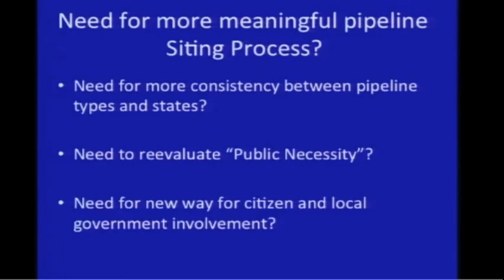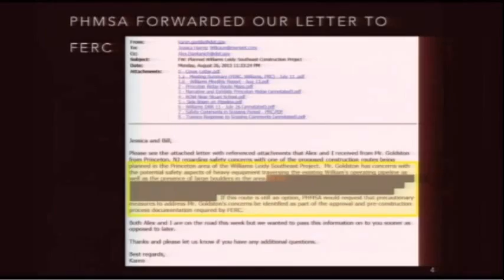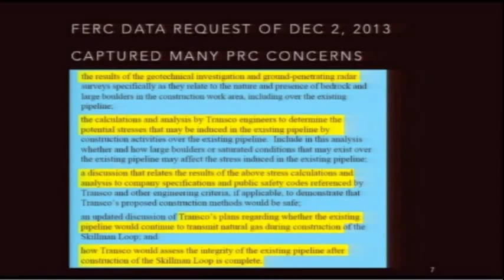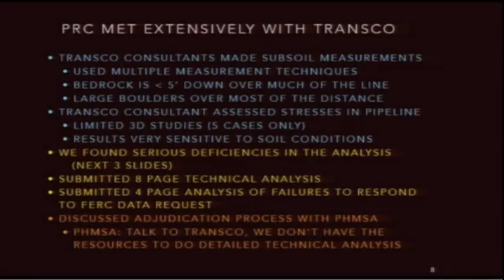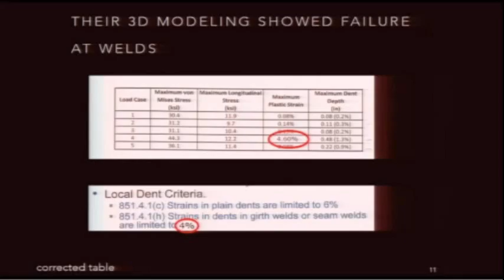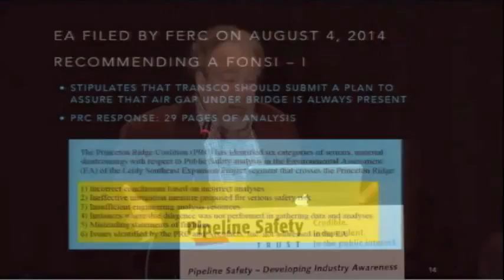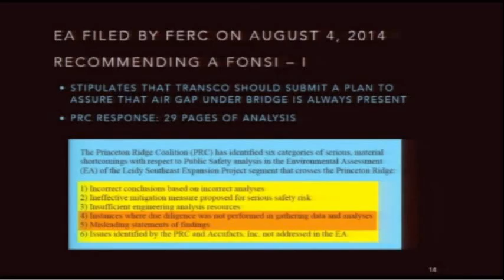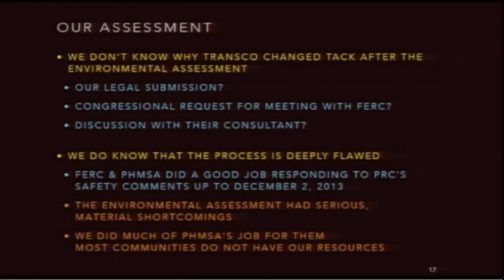NO 2014 - New pipeline siting and construction - Goldston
New pipeline siting and construction – Who’s in charge of safety? How well do the siting authorities coordinate with the safety authorities?

Robert Goldston, Princeton Ridge Coalition